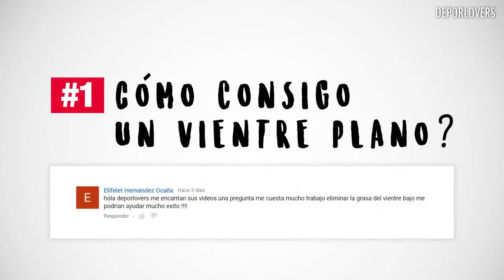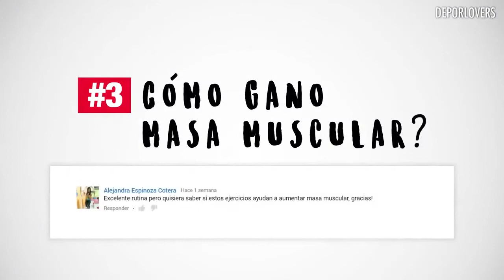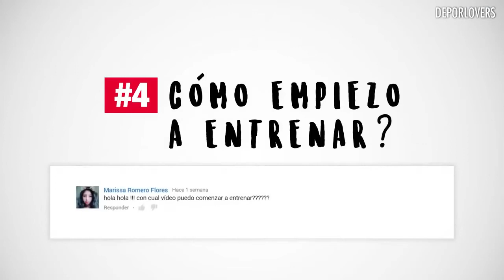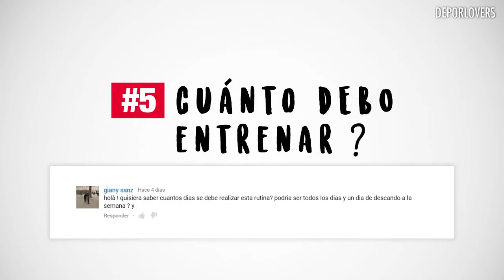HOW TO BURN ABDOMEN FAT